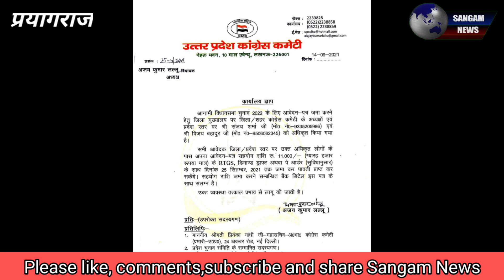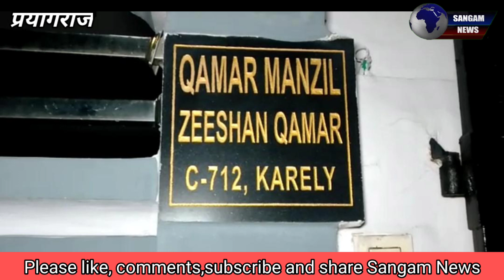शहर से एक और संदिग्ध पकड़ा गया, कोर्ट को UP के DGP को शहर में रुकने का आदेश, कांग्रेस फसी जाल में,